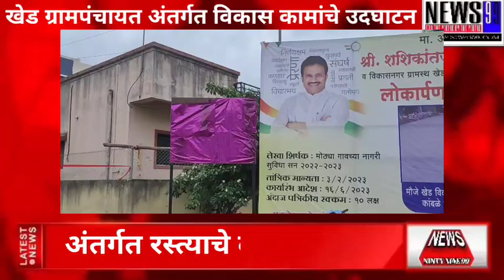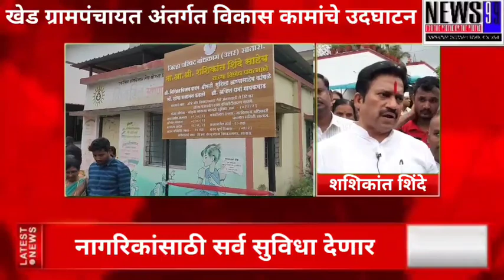सत्ता नसतानाही खेड ग्रामपंचायतीत शशिकांत शिंदेंकडून 1कोटी 67 लाखांच्या विकासकामांचे उदघाटन संपन्न